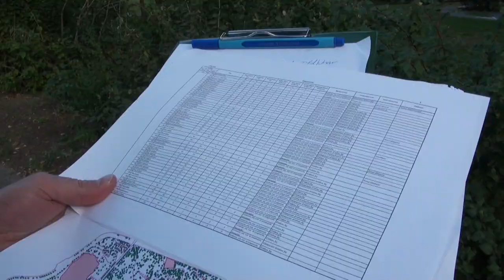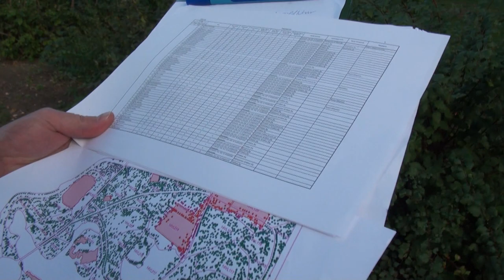A Városliget beépítése kertész szemmel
A Városliget újragondolása, átépítése minden tervváltozat szerint jelentős számú fa szanálásával fog járni. A kivágott fák helyére a tervek új telepítéseket ígérnek, tehát elviekben nem hogy kevesebb, de a jelenleginél több fa áll majd a területen. Ez azonban csak papíron kielégítő válasz, ugyanis a frissen telepített csemeték nem, vagy csak hosszú idő múlva lesznek képesek pótolni a kivágott fákat, mint ahogyan az a városban sok helyen megfigyelhető.

A  Városliget Zrt. az alábbiakban reagált felvetéseimre:

Tisztelt Megyeri Szabolcs!

Örömmel vettük, hogy cikk és videó formájában is foglalkozott a Liget Budapest Projekttel a blogján, és Ön is szívén viseli a városligeti fák sorsát! Összeállítása ugyan más, már megvalósult projekteket vesz alapul, de engedje meg, hogy a Városliget Zrt. részéről reagáljunk a felvetéseire.

Szeretnénk Önt megnyugtatni, hogy a városligeti fák sorsa jó kezekben van, és társaságunknál is értő szakemberek foglalkoznak a várható rekonstrukció részleteivel, azzal, hogy a zöldfelületet nemhogy csökkentsük, hanem növeljük a Városligetben.

Bizonyára Ön is tudja, hogy szándékunkban áll az eddigi 60%-os zöldfelületi lefedettséget 65 %-ra növelni. Számos intézkedést teszünk majd ennek érdekében, és az elmúlt csaknem két évben – amióta a Városliget Zrt. a park kizárólagos fenntartója – több száz millió forintot költöttünk és költünk a park fenntartására. A Főkert Zrt. számos rekonstrukciós munkát végzett a közelmúltban is a területen.

Társaságunk megbízásából az elmúlt közel egy évben több mint 60 db új padot, 100 db szemetest és 120 db kutyapiszok gyűjtőt helyeztek ki a parkban. Ahogy hétköznap, úgy a hétvégeken is megoldott a Városliget tisztántartása, átlagosan napi 5 fő, 10 órás műszakokban takarít. Szintén cégünk megbízásából közel 51 000 darab egynyári virágot ültetnek ki a Főkert munkatársai évente, 40 000 négyzetméter cserjét és sövényt kezelnek, mely folyamatos ápolást igényel, csak úgy, mint az 500 000 négyzetméternyi gyep. Ezen felül a kerítések, korlátok, táblák, lépcsők, különböző térelemek karbantartását is elvégeztetjük.

Blog bejegyzésében nagy figyelmet szentel az öntözés és a térköves aljzatba ültetett fák témakörének, mondván, hogy ahogy másutt, a Városligetben sem fognak megfelelő mértékben öntözni, és emiatt, illetve a túlzottan kicsi méretű aljzat miatt, a fák előbb-utóbb elpusztulnak majd.

Ezúton szeretnénk korrigálni ezt a gondolatmenetet, hiszen a városligeti növények öntözése ma is megoldott, és ez a jövőben sem fog változni. Mióta a Városliget Zrt. kezelésében van a terület, hatványozottan többet költünk locsolásra. Azt is leszögezhetjük, hogy mivel egy parkról beszélünk, nincs értelme aljzatba, betonkörnyezetbe ültetett fák helyzetével összevetni az itteni fák helyzetét, hiszen ezek sokkal inkább természetes és egészséges környezetben élhetnek. Ezt mind az idősebb, mind az újonnan ültetendő fák tekintetében kijelenthetjük.

A Városliget területén lévő fák kataszteri felmérését a FŐKERT Zrt. az idei évben elkészítette. Ez a kataszteri felmérés fogja a továbbiakban a fák állapotának nyilvántartását szolgálni. Ezeknek az adatoknak az ismeretében válik tervszerűvé később az elöregedett, balesetveszélyes fák lecserélése. A Városliget Zrt. a liget átépítését követően is nagy hangsúlyt kíván fektetni a faállomány értékének megőrzésére.

A Városliget Zrt. az idei év vége előtt kiírja a park átfogó rekonstrukcióját, a zöldfelület rehabilitációját szolgáló pályázatot, melynek fontos eleme lesz a fák megóvása, újak telepítése. Kérjük, hogy egészítse ki a fent leírtakkal blog bejegyzését, ha további információkra van szüksége, állunk rendelkezésére, keressen minket bizalommal!

Üdvözlettel,

Városliget Zrt.